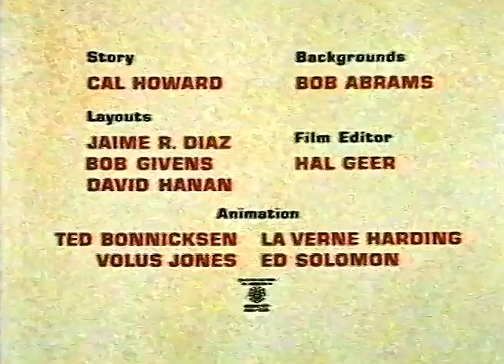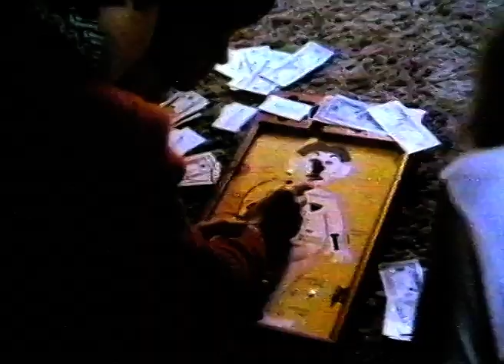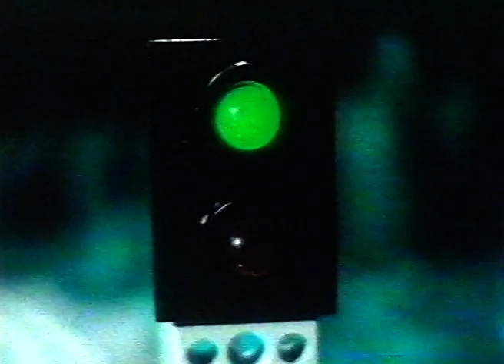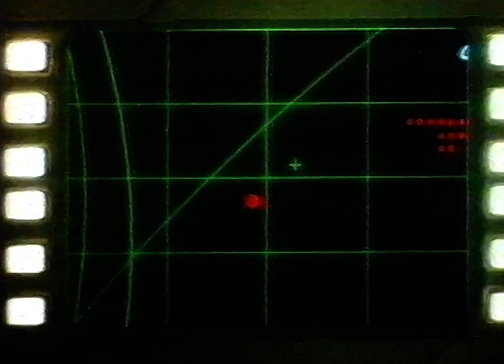RTL Télévision (1984): Chocolat Show (Demetan, etc...), Pubs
Bon visionnage, surtout pour ceux qui se rappellent de cette émission sur RTL TV qui  passait le matin lors du week-end...! :-)
Belgian TV - France - Belgium - Belgique - 80s - Années 80 - Commercials